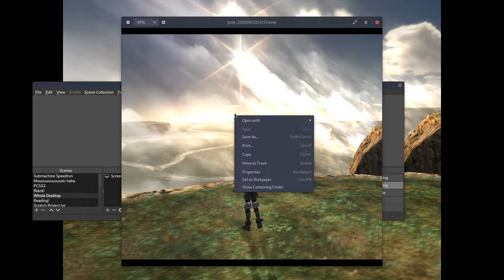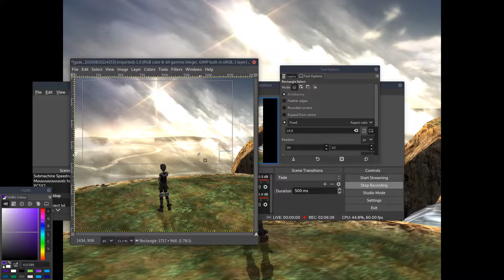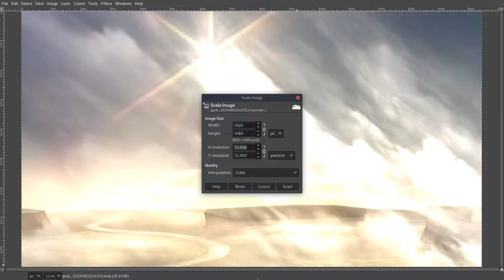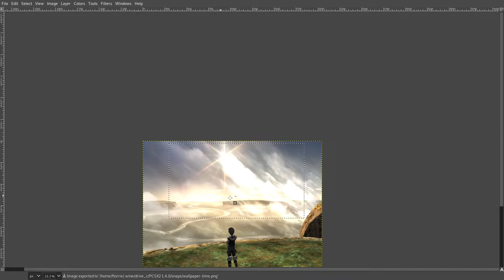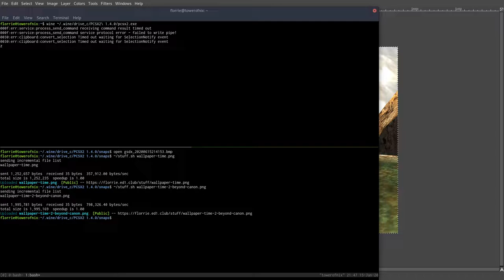Let's Play GIII! Pt. 13: Legendary Thief & Exploring the World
Originally recorded 06/15/20. This is the second-to-last part of the playthrough as it's recorded so far, which ends just after the Emelious encounter.